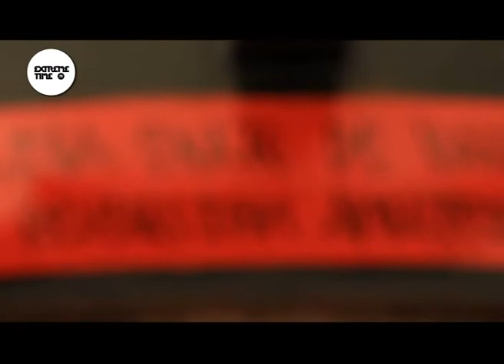Extreme Time TV Mayo 11 - Bloque 2 -- Liga de skate de barrio + Neal Unger skate